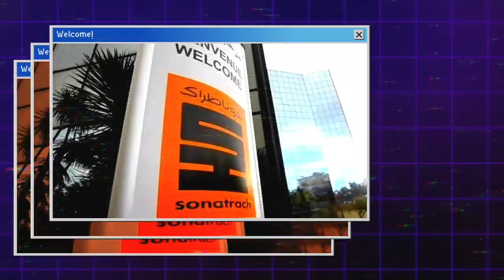Dérapage du PDG de Sonatrach | Nouvelles arrestations des activistes | Trois ans pour une vidéo ...